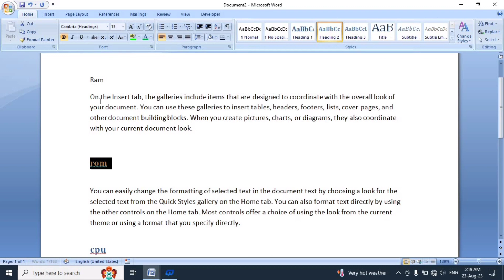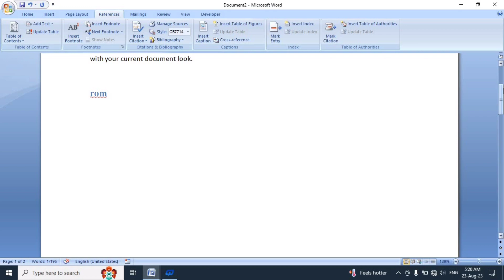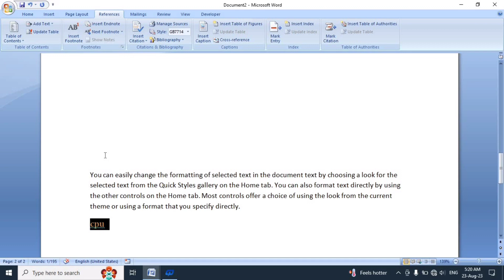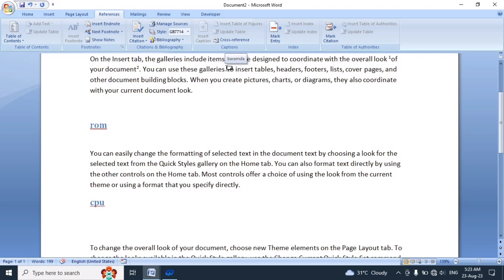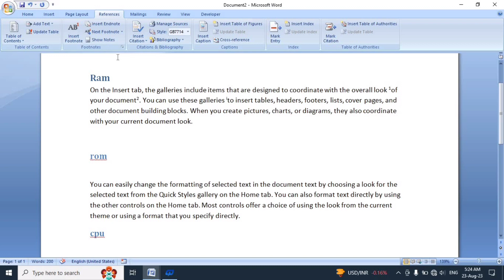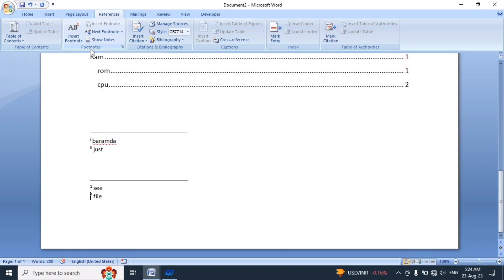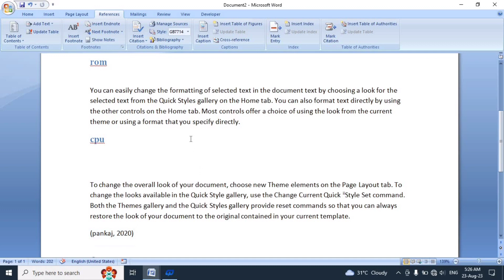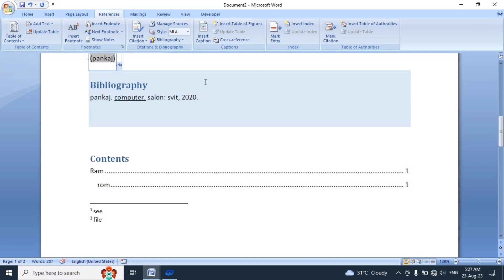How to use Reference tab in ms word | All option Explain of Reference tab | in hindi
how to use Reference tab in ms word| All Explain of Reference tab| in hindi
complete MS word 2007 course 2023, complete detail of Reference tab
All ribbon Full details

complete ms word 2007 course video in below
home tab: how to use Home tab in ms word
Insert Tab: how to use insert tab in ms word
page layout Tab: how to use page layout tab in ms word
reference tab: how to use reference tab in ms word
mailings tab : how to use mainling tab in ms word